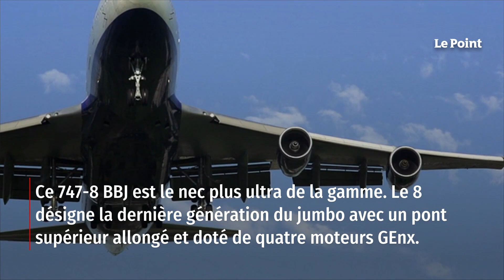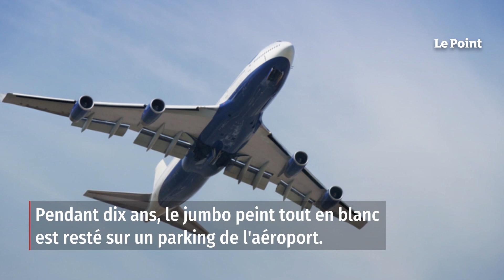Pourquoi un Boeing 747 flambant neuf s’est retrouvé à la casse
Triste fin pour un des plus beaux avions du monde. Le Boeing 747 destiné à la famille régnante en Arabie saoudite est déjà en train de finir ses jours dans un cimetière d'avions comme on en compte plusieurs dans les déserts de l'Ouest américain. L'appareil concerné – immatriculé N458BJ – affiche seulement 29 heures de vol, réparties lors de six trajets, auxquelles il faut ajouter une dizaine d'heures lors des essais et de la réception avec Boeing. Retrouvez-nous sur : - Youtube - Facebook - Twitter - Instagram - Tik Tok - LinkedIn